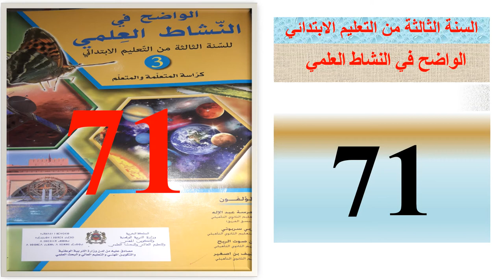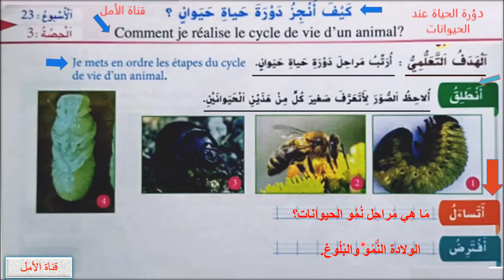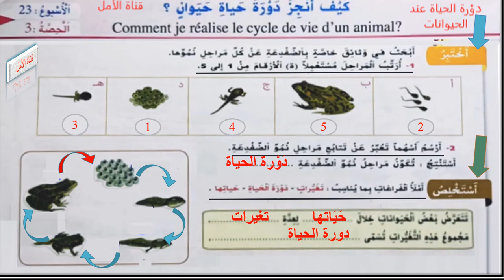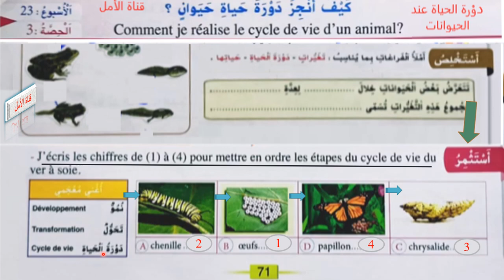71 كيف انجز دورة حياة حيوان؟ ص71 الواضح في النشاط العلمي المستوى الثالث طبعة 2020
71 كيف انجز دورة حياة حيوان؟ ص71 الواضح في النشاط العلمي  المستوى الثالث طبعة 2020